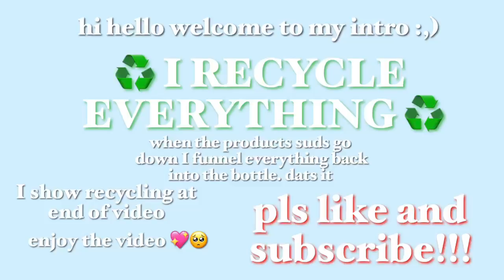💚 ASMR ALL GREEN SQUEEZE 💚 satisfying sponge squeezing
this smelt soooooooooooooooooooooooooooo good! pine and gain, especially these two are amazing! if there is anyway you can can try this combo you should! I had to do a couple loads of laundry with this mix 🤤🤤🤤
I’m super into detergent mixes so don’t mind me because I’m obsessed currently
✨ rating : 11/10 ✨